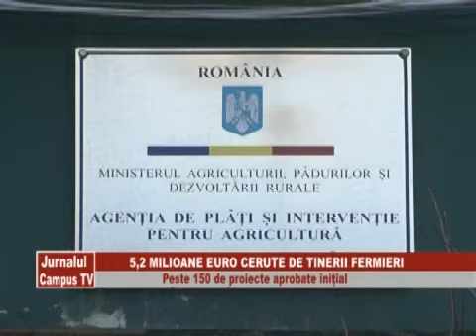5 2 MILIOANE EURO CERUTE DE TINERII FERMIERI